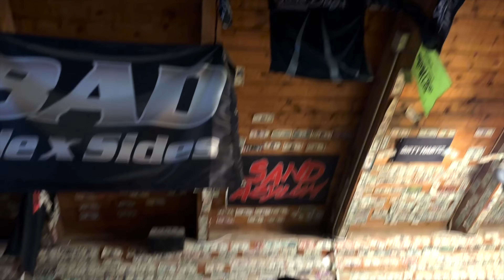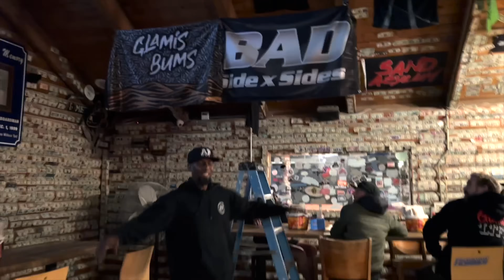THE BADDEST PRERUNNER IN GLAMIS SAND DUNES | DIRT BIKE DIARIES EP.202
Glamis Season is back baby! Appreciate all of the support💯 !